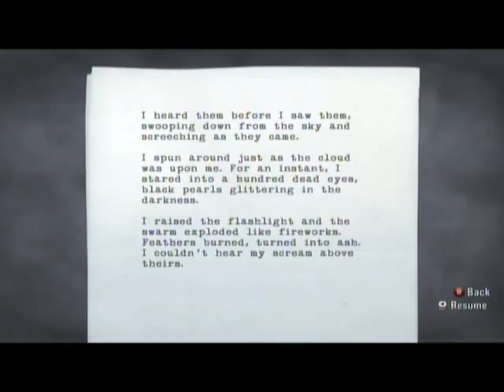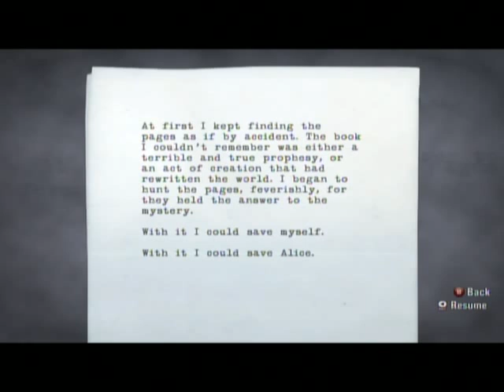Alan Wake Gameplay Part 5